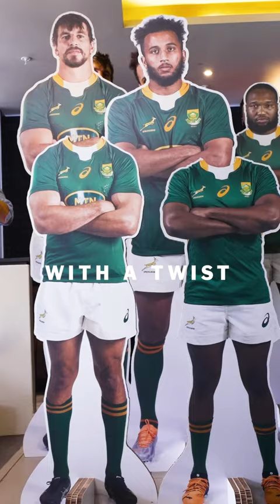Surprise! Who's Behind The Mask? Springboks Photobooth Surprise for Spur Customers!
Experience an unforgettable Springbok surprise at Spur! As the proud official restaurant partner of the Springboks, we went above and beyond to thrill our customers. Step into a world of excitement and anticipation as we unveil more than just a photo booth featuring rugby stars Eben Etzebeth, Lukhanyo Am, and Jaden Hendrikse.

Discover the surprises that await you, capturing priceless moments and creating memories to cherish. Join us on this exhilarating journey, and don't forget to say "cheeeeese!"